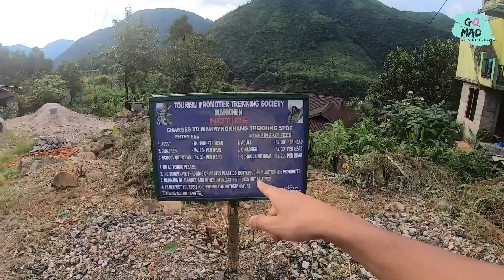The Scariest Trek of Meghalaya | Mawryngkhang Trek, Wahkhen Village | The Bamboo Trail | Go MAD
One of the toughtest treks of Meghalaya is here. Mawryngkhang Trek is located around in Wahkhen Village of Meghalaya which is around 50 km fro shillong. This trek is known as the Scariest trek of Meghalaya or the Bamboo Trail
If you like this video and also give your valuable Comments... I will really appreciate your reviews so that I can improve myself.
Gears Used:
Camera Used: Samsung Galaxy Note 9
Action Camera : Go Pro Hero 7 Black
Helmet microphone
Gimble : Zhiyum Smooth 4

So this is Nawaz signing off
SAVE PAPER! SAVE WATER!
And just Go MAD until the Next One
bye! bye!